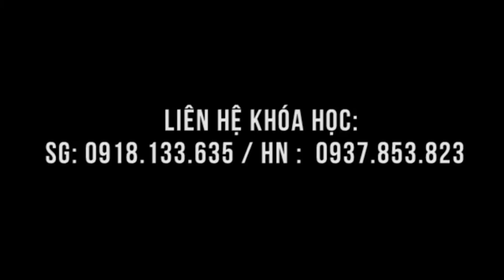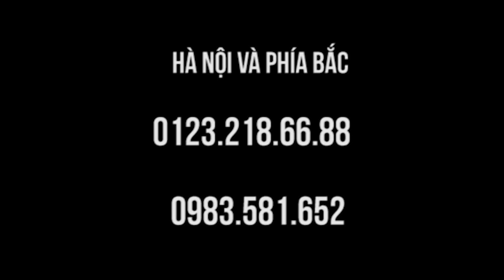Thoái hóa cột sống cổ, lưng - chữa trong lớp học